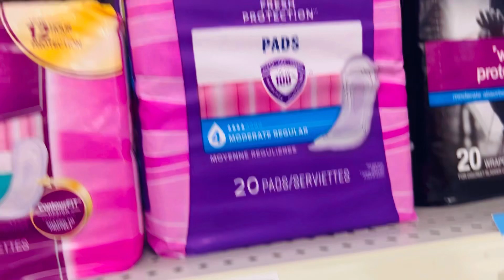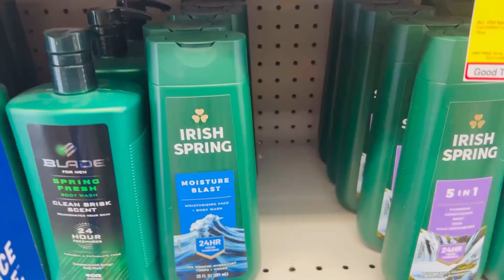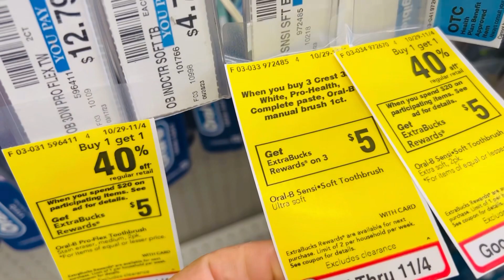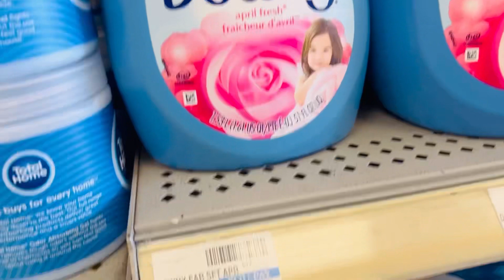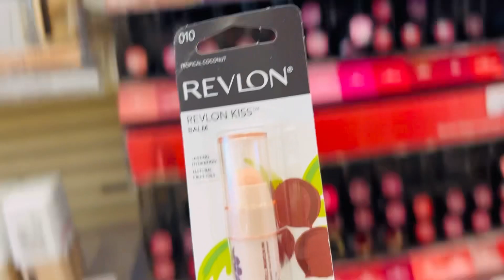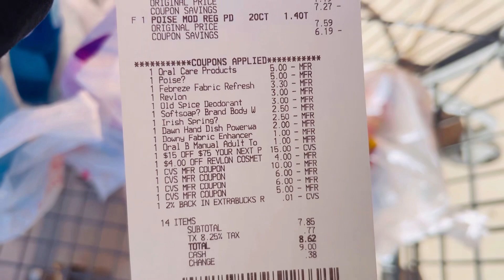CVS regresamos por mas ya k nos están quedando por 0.60 10/29-11/4/23